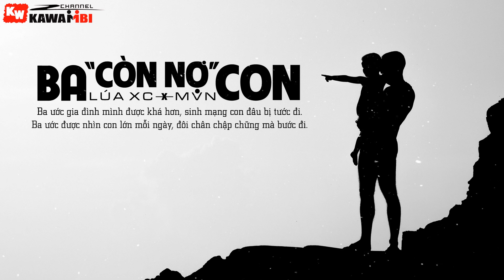Ba Còn Nợ Con - Lúa XC ft. MVN [ Official Lyric Video ]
Ba Còn Nợ Con!
Tròn 01 năm, lá thư gửi từ nước mắt!
Chào con trai, Nguyễn Trần Vô Danh. Lá thư này gửi đến con, trong đó có nước mắt, dằn vặt và cả vết thương lòng khi ba gật đầu đồng ý để con rời mắt khi vừa được 06 tuần tuổi.
Ba xin phép được gọi con là VÔ DANH với mọi người nhé, tên con ba cũng đã đặt nhưng ba xin giữ riêng cho bản thân mình. Từ ngày đó đến giờ chưa bao giờ ba thôi nghĩ đến và ân hận, thật sự.
Mất rồi, mất con rồi, lúc đó là 20h30 tối, ba và mẹ đã giết con mất rồi...
Những ngày sau đó ba và mẹ đã bất lực. Ba hèn thật ,nhục nhã thay!
Chuyện cá nhân họ nhìn vào họ chỉ hiểu một khía cạnh nào đó chứ đằng sau vết thương lòng ai hiểu ba đã và như thế nào
Những dòng biên thư này, ba gửi đến con nơi đó hãy thấu hiểu và tha thứ cho ba. Con mất, mẹ con rời đi bên một người khác! Đời ba bây giờ vô vị thật. Nốt chai này nữa rồi ba ngủ. Thứ lỗi!
➤ Artist: Lúa XC ft. MVN
Banner + Upload: KaWaiiBi
➤ Beat: TTV
➤ Photo credit: Ante Hamersmit
➤ Video + Sub: Ân Windy
➤ Effect Sub: Boo Geni
➤ Artwork by ?